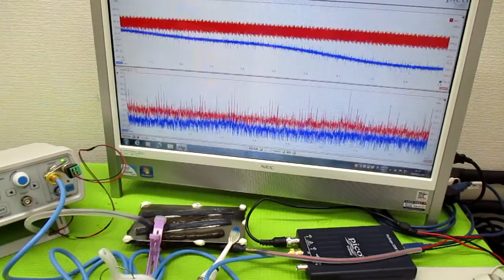新しい超音波制御技術